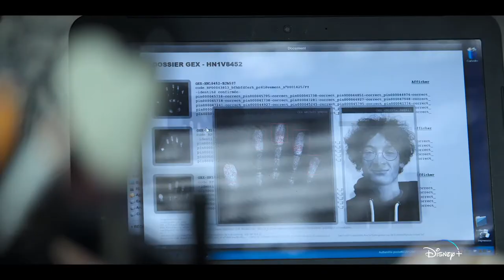PARALLELS 2022 Trailer YouTube | Adventure Fantasy Mystery Movie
Four teenage friends, on the French-Swiss border, whose lives are turned upside down by an experiment of the LHC, the world's biggest particle collider.

Stars
Jules Houplain, Guillaume Labbé, Naidra Ayadi
SERIES PREMIERE